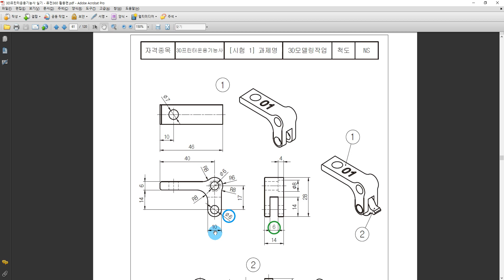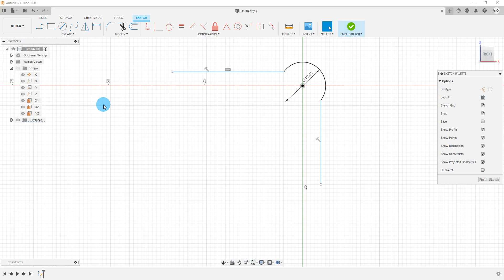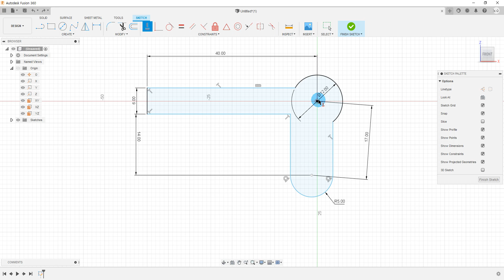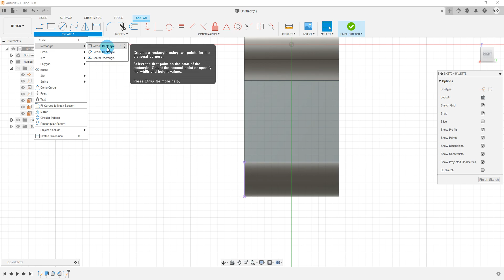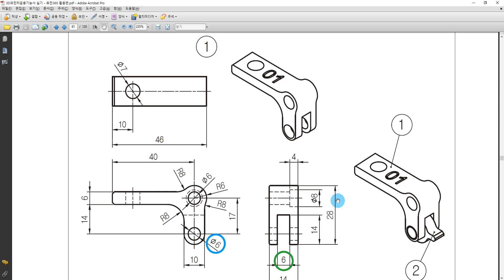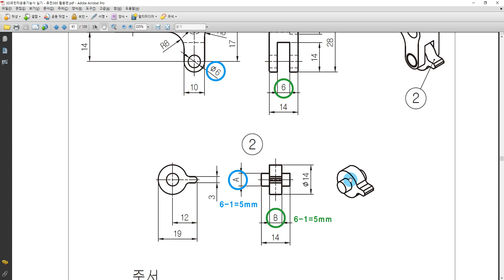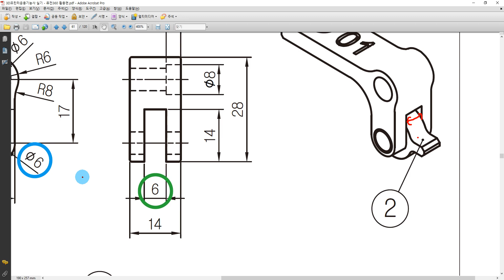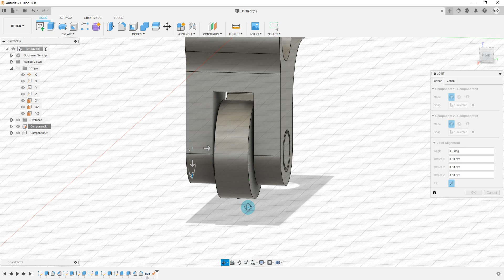3D프린터운용기능사 실기 공개 도면 07번 모델링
★ 3D프린터운용기능사 공개도면 모델링 무료 동영상 강의 ★
교재는 메카피아 '3D프린터운용기능사 실기: 퓨전360 활용편' 을 참고하시기 바랍니다.